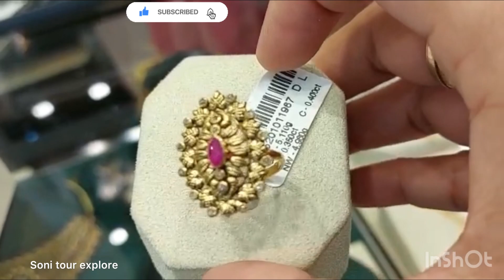Kalyan jewellers gold rings/antique gold rings/uncut diamond rings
Kalyan jewellers
Meerut